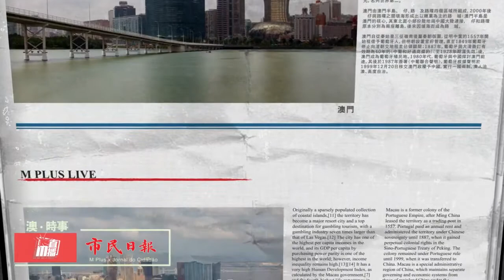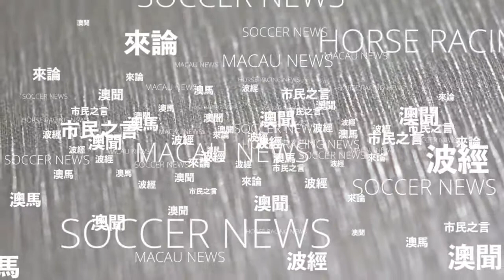【安播澳門】 信用卡被盜用案月均90宗 | 市民日報 –澳門新聞 20210527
信用卡被盜用案月均90宗
疫情下網購成大趨勢，信用卡盜用情況隨之增加，信用卡於網上被盜案件，以往平均每月只有15宗，但自去年開始逐步上升，至今升至每月平均90宗。警方呼籲居民謹慎選用安全有信譽的移動支付服務，以免駭客透過漏洞盜取資料。

　　司警資訊罪案調查處處長龍漢威、中銀澳門數字金融部銀行卡中心副主任李思耀和中心高級產品經理羅立邦，昨日出席澳門電台時事節目《澳門講場》，探討預防網絡犯罪。

　　網上消費注意平台安全管好資料

　　有聽眾擔心綁定信用卡會否存在風險？龍漢威表示，信用卡資料被盜用在網上消費的案件，今年第一季錄得264宗，同比增加208宗，涉款逾360萬元。根據分析，有關案件由去年10月開始有上升趨勢，以往平均每月15宗，至今上升至每月平均90宗，上升原因主要在疫情期間居民網購增加，部分居民安全意識不強，導致信用卡資料外洩；同時，盜用信用卡犯罪亦較傳統侵財容易實施和逃避警方追查。

　　他續稱，以往不法分子盜用信用卡在網上消費，主要是訂購住宿等，近期轉變為網購電子產品、名牌衣服等貴價商品，相信是令立案案件增加，以及涉款金額同比升幅明顯的原因。他呼籲居民在網上消費時，應注意交易平台的安全性、妥善保管信用卡資料、切勿點擊不明可疑電郵連結等。

　　龍漢威又指出：各種移動支付雖為生活帶來便利，但亦存在風險，建議居民謹慎選用安全有信譽的移動支付服務，信用卡不宜綁定太多的支付平台，定時更新移動支付App，以及在旅行期間安裝的移動支付App應適時移除。

　　將網上消費額封頂有助降低風險

　　對於聽眾提到調低網上消費額度，以減低風險。李思耀表示，部分客戶要求調低額度，至於調低幅度要視乎用戶的消費習慣；他認為把上限封頂有幫助，只要客戶在分行辦理就可以，銀行亦會配合客戶要求調低消費額度。

　　羅立邦表示，當銀行發現可疑交易數據時，例如交易集中於某些商戶，銀行會進行數據分析，當發現交易異常，銀行會在信用卡系統布置「風險規則」，攔截可疑交易，若核實用戶交易被盜用，會協助客戶辦理掛失服務。此外，銀行亦設有24小時值班人員監察交易，以處理客戶查詢。他指出：部分居民信用卡被盜用涉及跨境網上交易，銀行和發卡機構需時處理爭議，大約需1至兩個月才可完成。

　　裸聊勒索案趨升首季接20宗報案

　　他又稱，雖然信用卡的防偽技術和數字化交易不斷增加安全性，但仍有一些網上消費平台為便利客戶消費，不需要消費者使用一次性短訊密碼等，信用卡資料被盜用的情況仍不時發生。

　　有聽眾提到關於裸聊勒索案件時有發生，警方有何對策？龍漢威表示，除信用卡被盜用網絡消費案件外，近期關於裸聊勒索等犯罪案件亦有上升，首季接獲20宗裸聊勒索案，被害人網上交友後，被騙徒以不同理由要求用戶安裝來歷不明的應用程式，竊取被害人的通訊錄資料，在裸聊時，拍下影片勒索用戶。他指出：即使用戶刪除軟件，亦難保資料沒有外洩。此外，由於通訊軟件涉及海外，追查有難度，他提醒市民應謹慎，切勿下載不明應用程式或掃描陌生人提供來歷不明的二維碼（QR code）。

以上資訊由第三方提供。M Plus 並不保證其內容之準確或真實性。